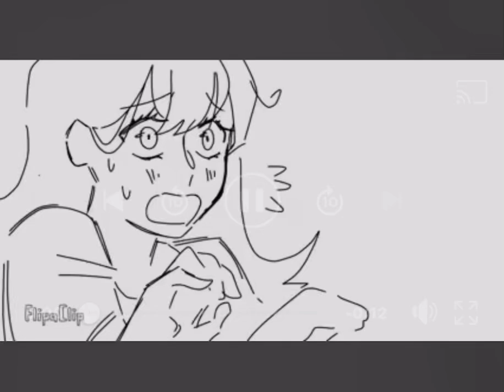Mmmm yes hes just not into u 💀